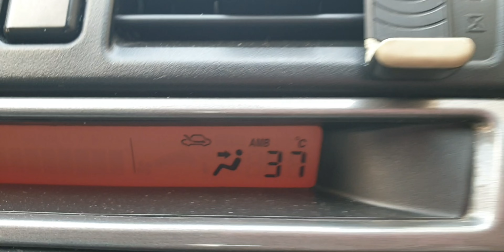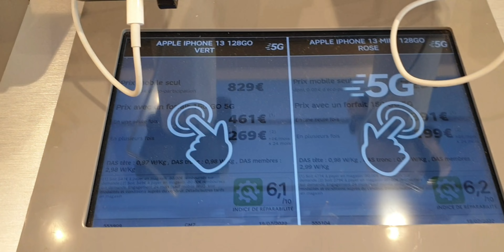VAZAMENTO DE GÁZ AQUI NA RUA+ FOMOS EM VALENCE e muito mais/Lu Felix 🌻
Oi Gente!tudo bem com vocês? hoje tivemos um dia tenso aqui na rua,furaram um cano de gáz por engano😠fomos em valence e foi dia de faxina pesada,espero que gostem...não esqueçam do like 👍se inscrevam ✍ no canal e ative o sininho 🔔 pra receberam notificação quando eu postar videos novos.